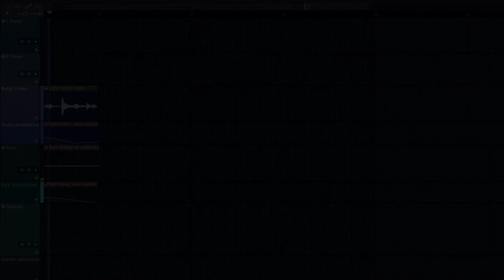made this while it was raining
Just a little tune I did~

Rain - made in FL Studio 21